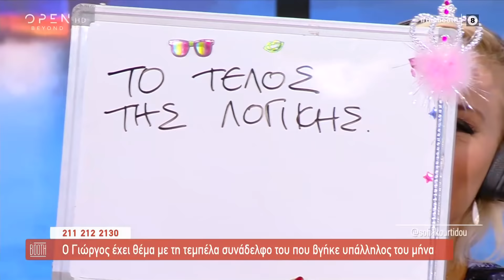The Βooth 13/10/2020 | OPEN TV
Η Αθηνά που δεν θέλει η κόρη της να μπλέξει με χωρισμένο με παιδί, ο Αλέξανδρος που είναι ομοφυλόφιλος και τον φλερτάρουν γυναίκες, η Εύα που τη χώρισε το αγόρι της επειδή του είπε ψέματα και ο Γιώργος που έχει θέμα με συνάδελφό του, ήταν τα τηλεφωνήματα που απάντησαν οι Σοφία Μουτίδου, Πηνελόπη Αναστασοπούλου, Σοφία Κουρτίδου και Κρυσταλλία.